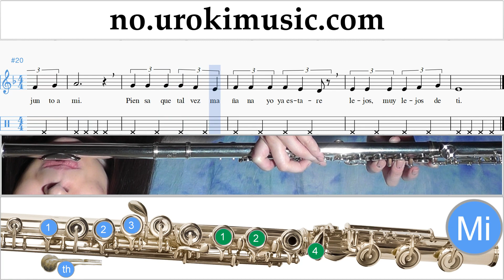Fløyte Kurs Besame Mucho Trening Studie Del 2 um-b935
Fløyte Kurs Besame Mucho Trening Studie Del 2 um-b935 Vennligst skriv i kommentarfeltet, hvordan å gjøre undervisningen mer nyttig for deg?